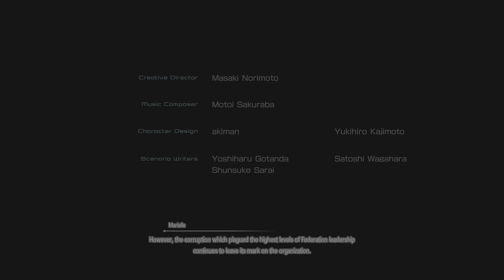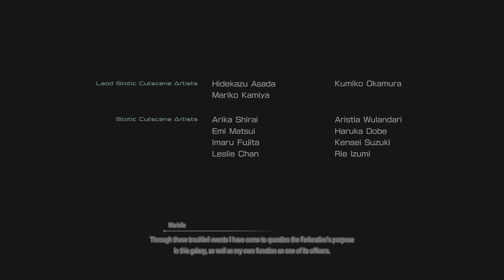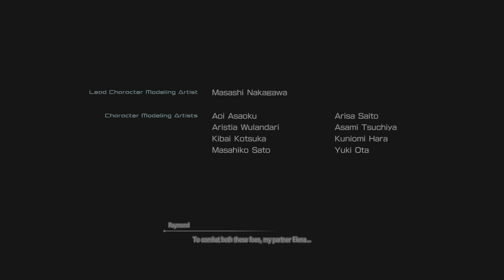STAR OCEAN THE DIVINE FORCE ( PS5 4K ) full game walktrough final part 25 - main quest